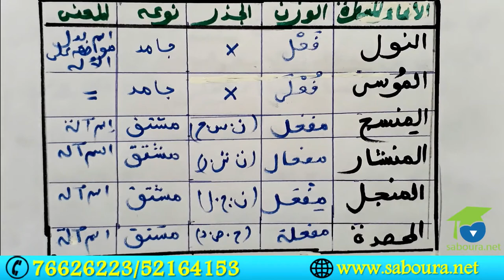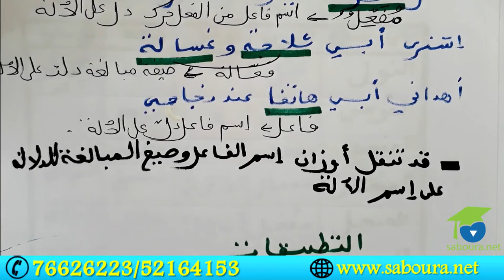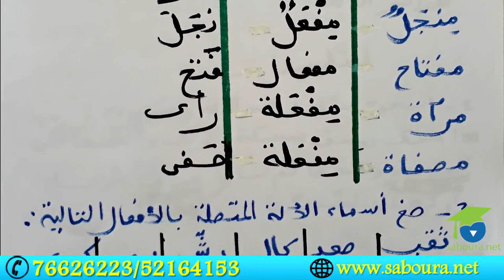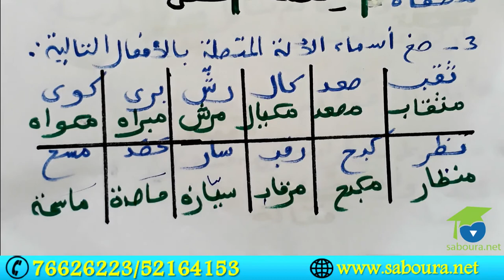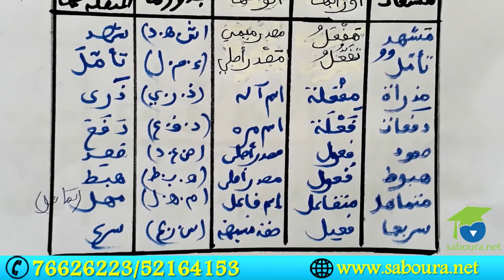إشتقاق الأسماء الدالة على الحدث أو واحد متعلقاته :إسم الآلة